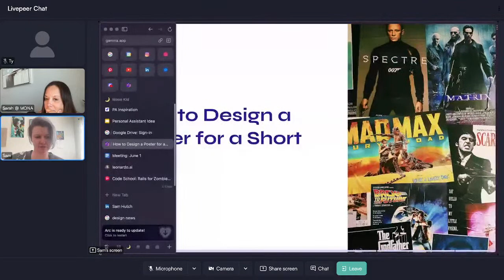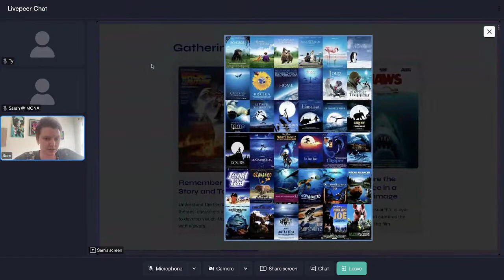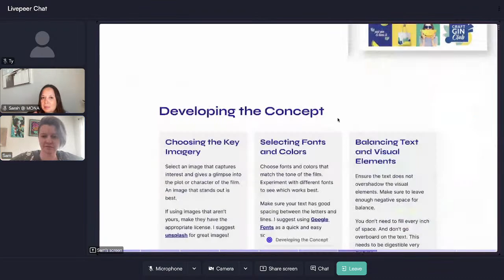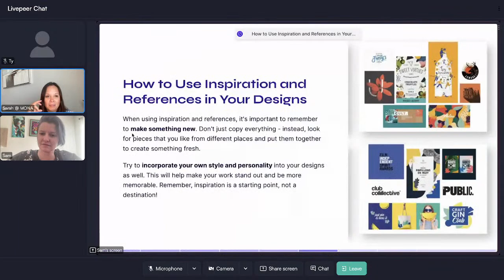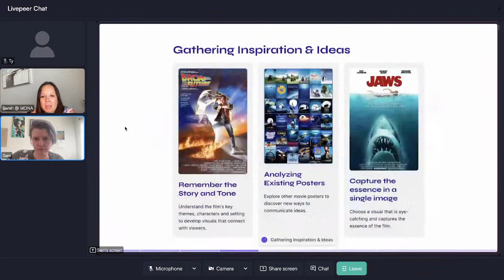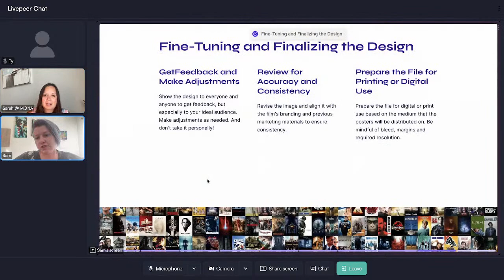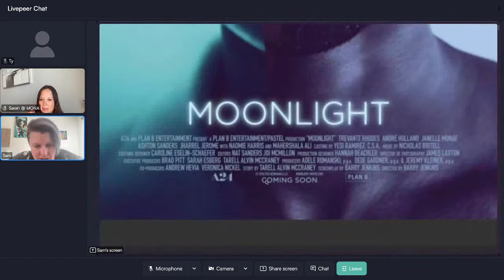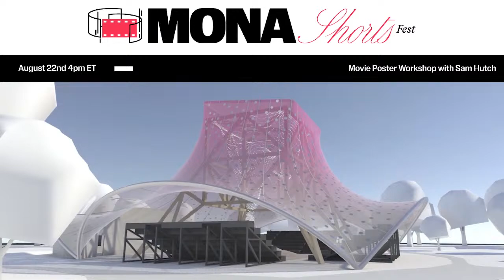MSF Movie Poster Workshop with Sam Hutch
Watch along as we discuss creating movie posters with Sam Hutch